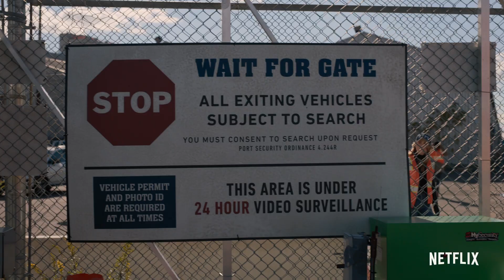Manifest - Tráiler de Temporada 4